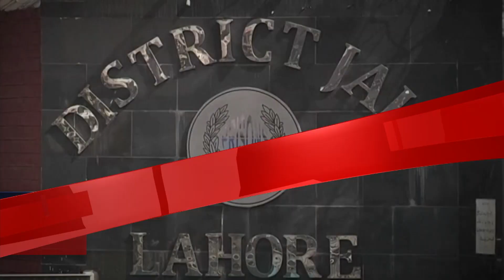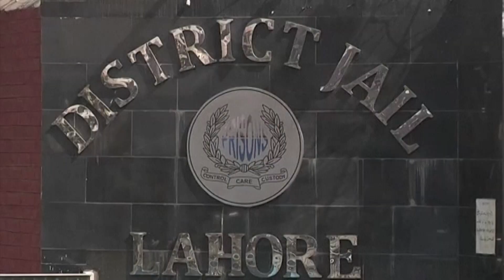VIETV Evening News Mar 21 2021 Part 1